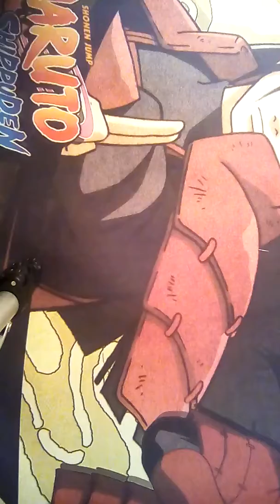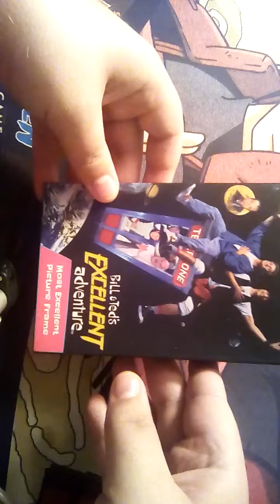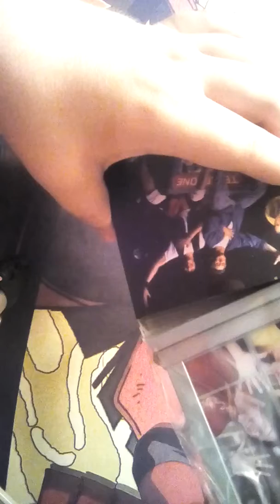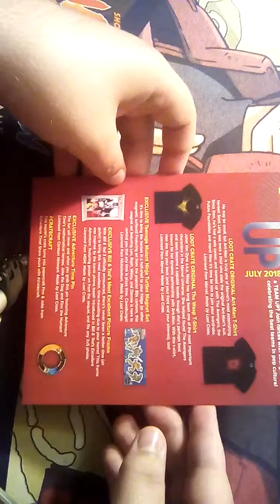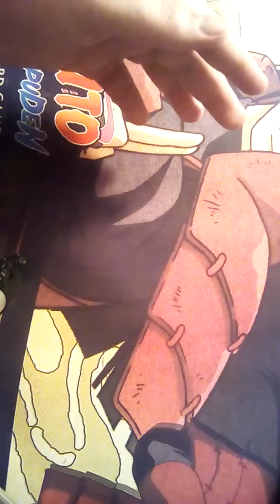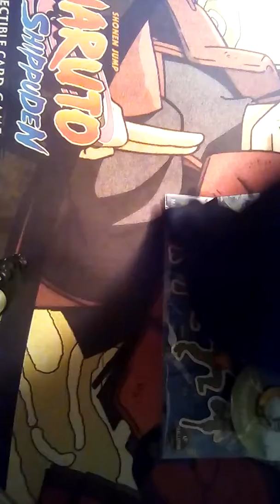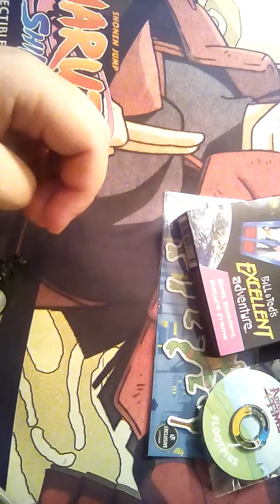Opening My First Ever lootcrate box!